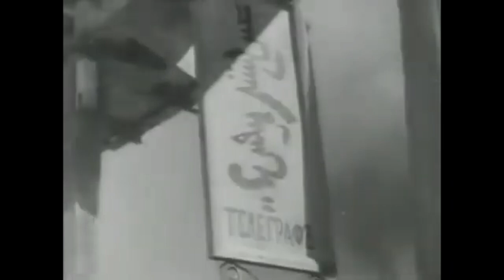Baron Roman von Ungern-Sternberg Tribute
retvrn
Metsatöll - Kivine Maa